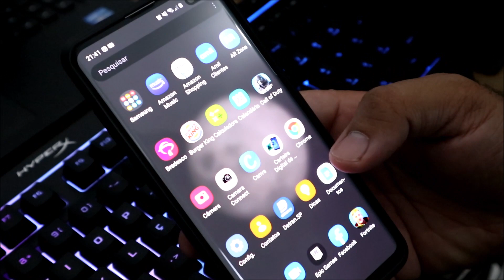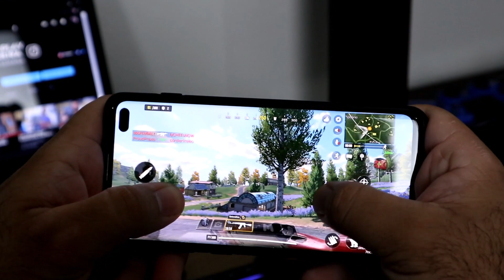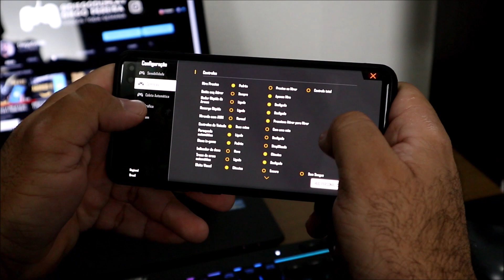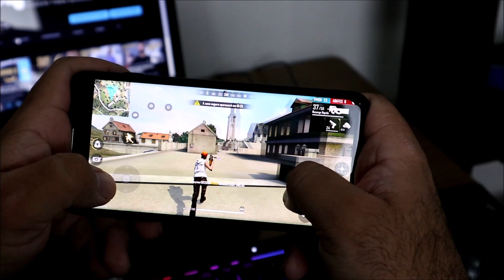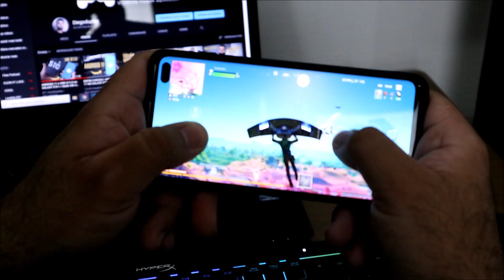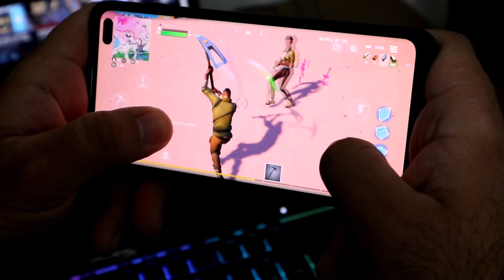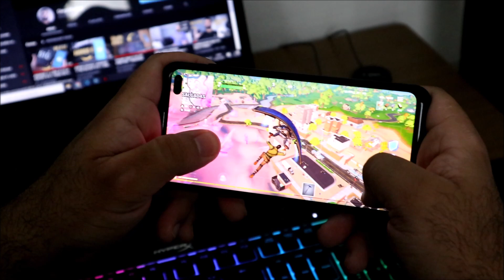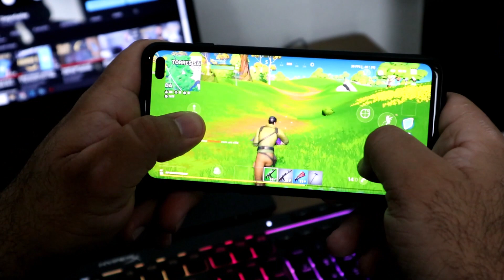TESTANDO JOGOS NO GALAXY S10 PLUS COM ANDROID 11 | FORTNITE | GTA SAN ANDREAS | FREE FIRE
Link para comprar GALAXY S10 PLUS :